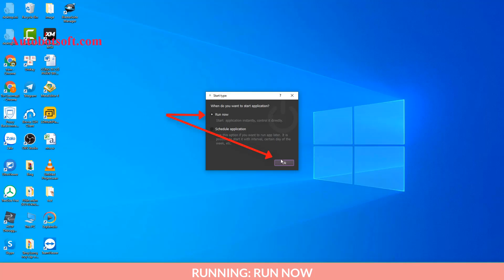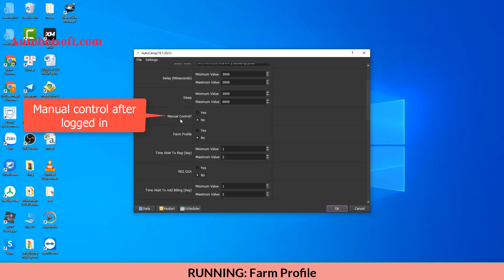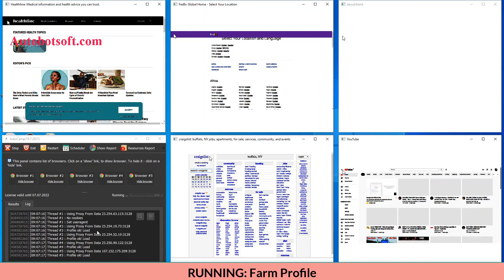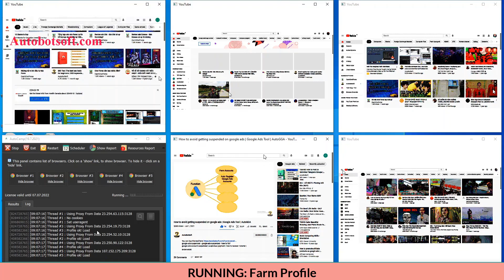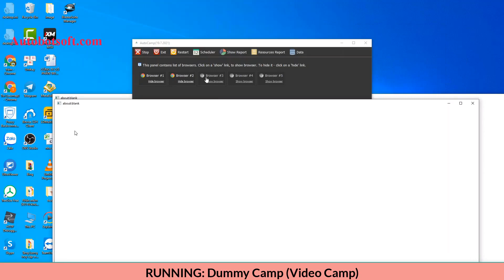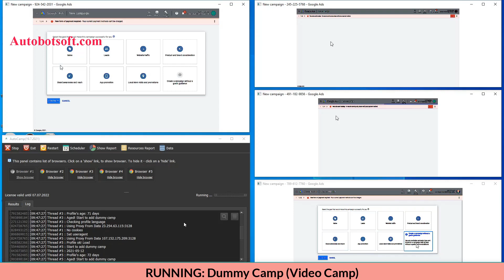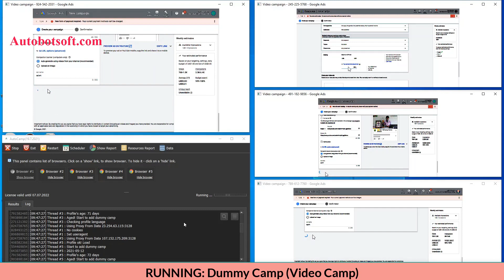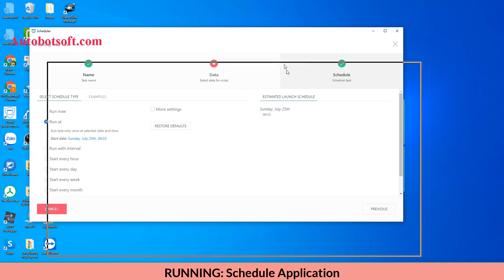How To Farm Google ads accounts and add bulk campaigns automatically using Google Ads tool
Main Functions of AutoCamp Software:
Runs with multiple threads
Support proxy to change IP
Register automatically Google Ads accounts
Add video campaigns in bulk
Add Search campaigns in bulk
Manage unlimited profiles and campaigns
Farm gmail profiles to gain trust
Emulate many different virtual browsers
Runs with multiple threads and Run with various types of proxies
Bank/card is added and defaulted in the tool